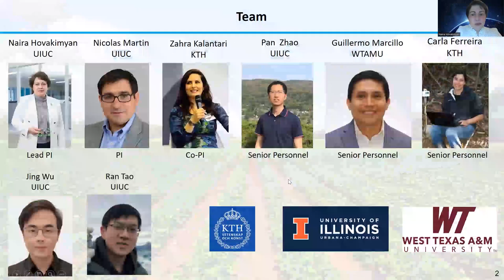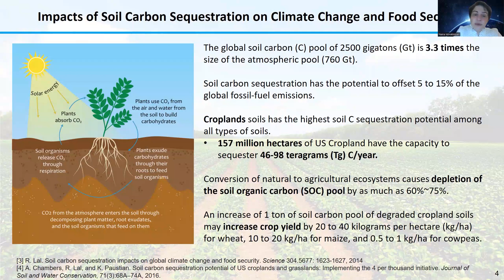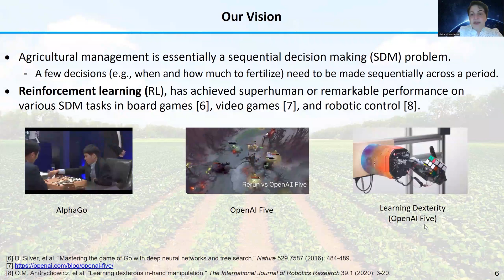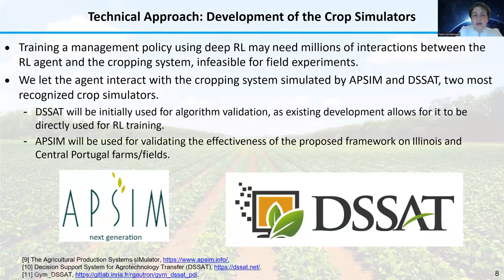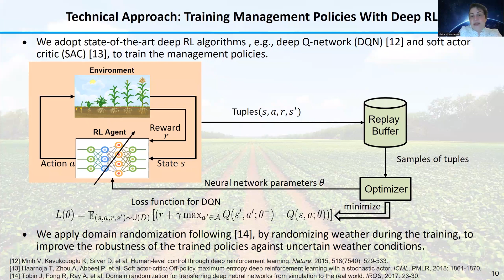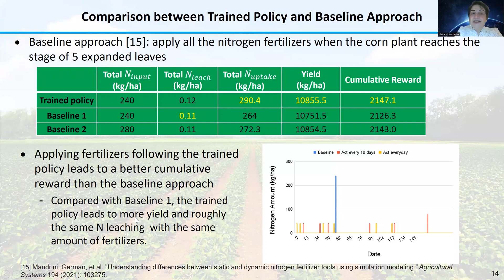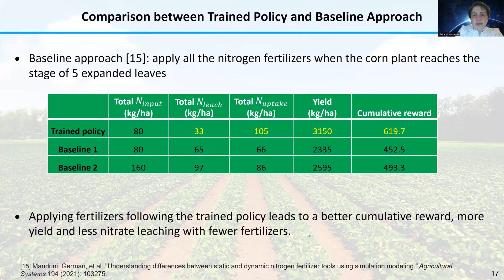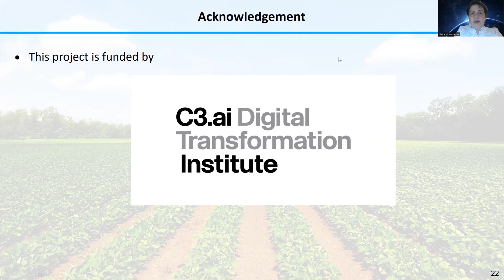CONF-SPML 2022 – Intelligent Agricultural Management for Soil Carbon Sequestration...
The 2nd  International Conference on Signal Processing and Machine Learning (CONF-SPML 2022)
Title: Intelligent Agricultural Management for Soil Carbon Sequestration via Reinforcement Learning
Presented by: Naira Hovakimyan
W. Grafton and Lillian B. Wilkins Professor of Mechanical Science and Engineering, University of Illinois at Urbana-Champaign